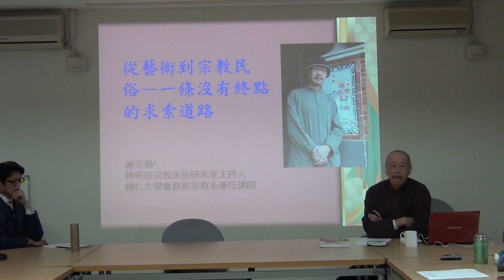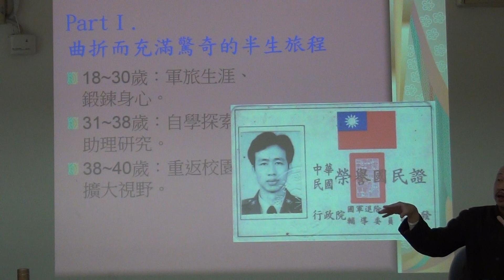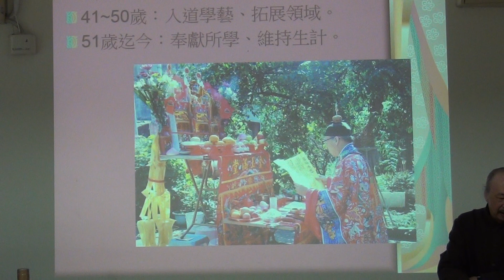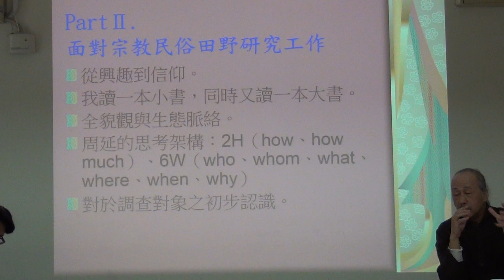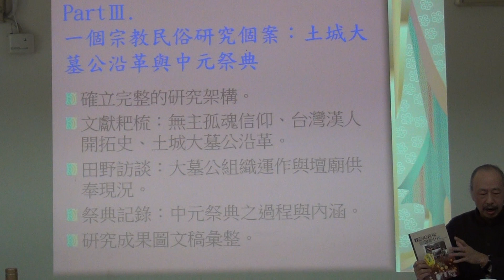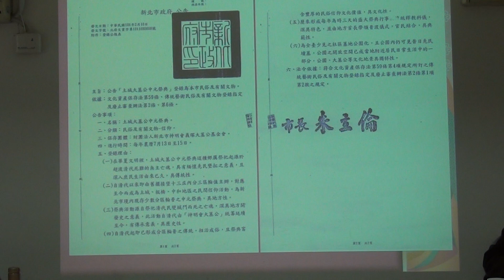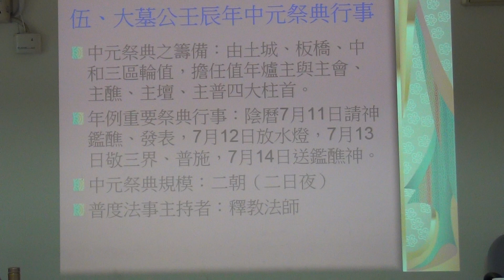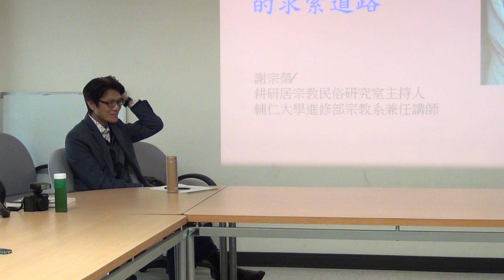謝宗榮：從藝術到宗教民俗－一條沒有終點的求索道路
講題：從藝術到宗教民俗：一條沒有終點的求索道路
講者：謝宗榮（耕研居宗教民俗研究室、輔仁大學兼任講師）
主持：謝世維（時為政治大學宗教研究所助理教授）
時間：2014年12月26日(五) ，10:00-12:00
地點： 政治大學文學院百年樓330211室
合辦單位： 政治大學人文中心、政治大學華人宗教研究中心